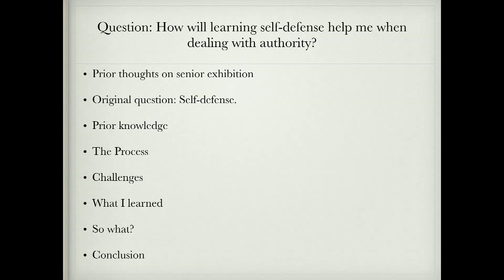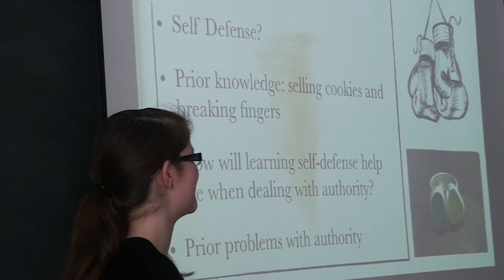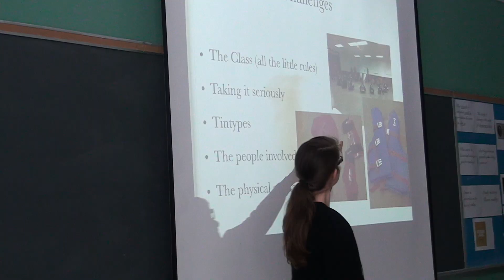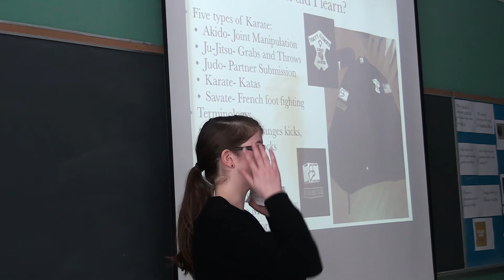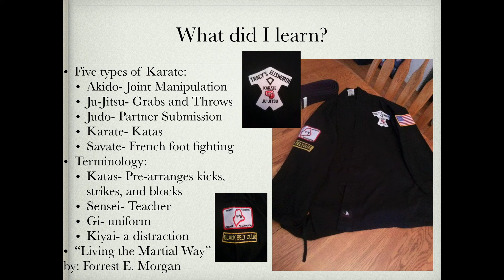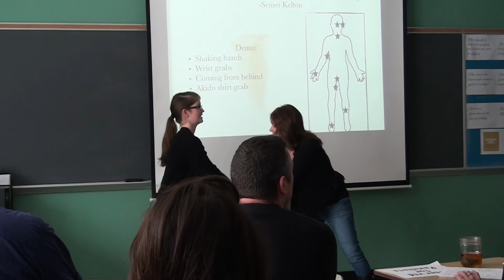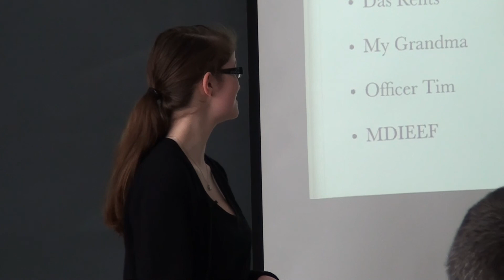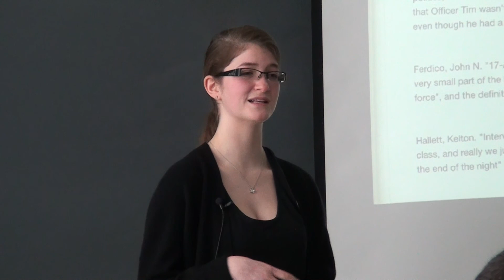Greta Smallidge Senior Exhibition 01.16.2015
This is Greta Smallidge's Senior Exhibition from MDIHS Fall 2014/15.